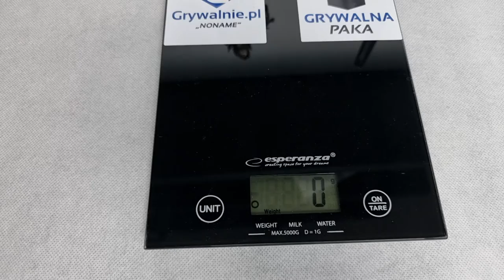Figurki z serii - Dying Light - FIGURINE STATUE #1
⏩Wpis na stronie + oferty -
⏩Zapraszam do grupy na FB!